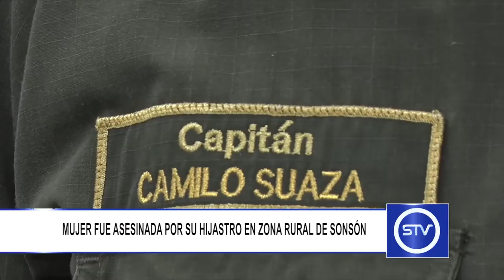MUJER FUE ASESINADA POR SU HIJASTRO EN ZONA RURAL DE SONSÓN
Una mujer fue asesinada por su hijastro en el corregimiento Rioverde de los Montes del municipio de Sonsón.